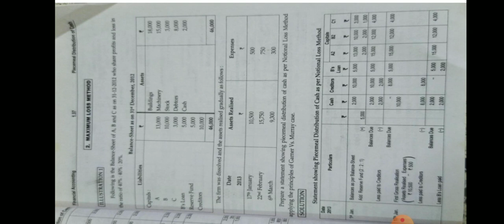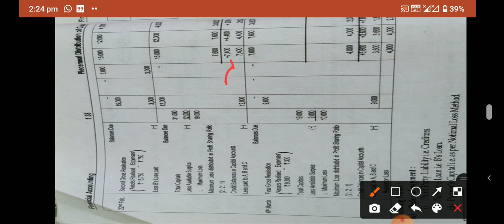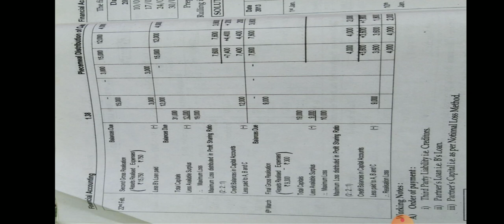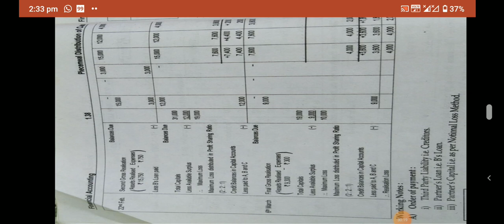Fybcom financial accounting Lecture 10